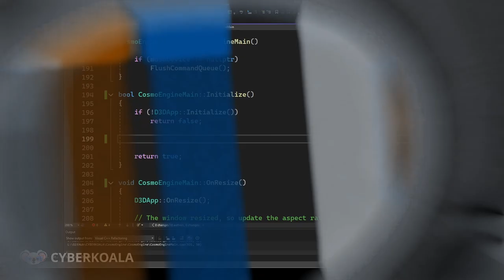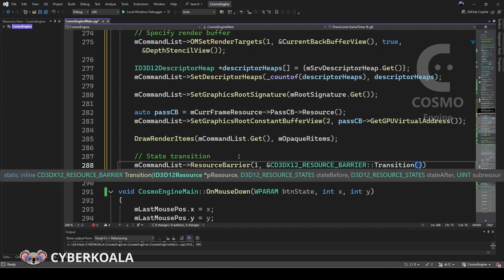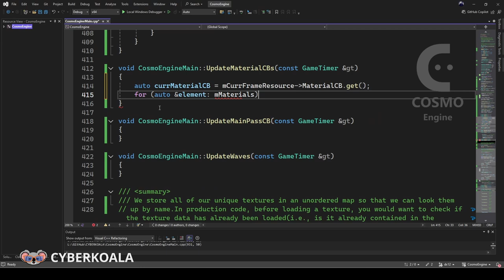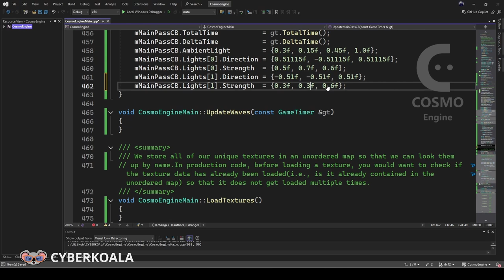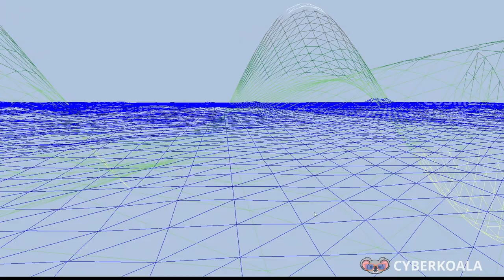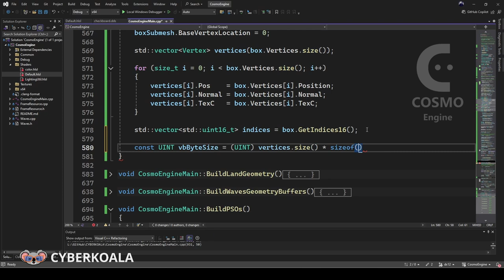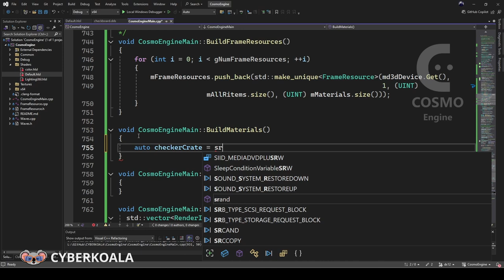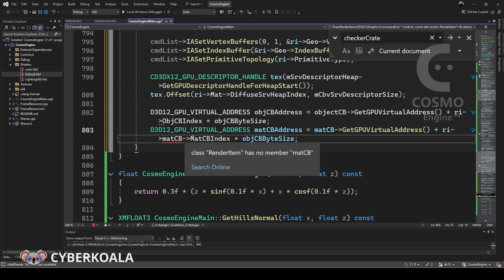Оптимизация текстур DirectX12: максимизация производительности Cosmo Engine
0+ Реклама ООО "КиберКоала" ОГРН 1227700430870 ИНН 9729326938 cyberkoalastudios.com erid: e-BAw-cmjjM4BzNder4NWxpvawz8

💬Talksy — это сервис голосовой, видео и текстовой связи, позволяющий общаться с друзьями и коллегами.

ТАЙМКОД
00:00 - Постановка задачи
00:22 - Инициализация
02:08 - Отрисовка
06:21 - Обновление буферов констант и главного прохода
12:29 - Загрузка ресурсов - текстуры
13:43 - Cборка сигнатуры, кучи дескрипторов и шейдеров
19:18 - Сборка геометрии и состояния конвейера
24:28 - Сборка материалов и предметов отрисовки
26:33 - Отрисовка
28:56 - Результат

P.S.: Нашли ошибку в видео?

Мы за качественный контент.